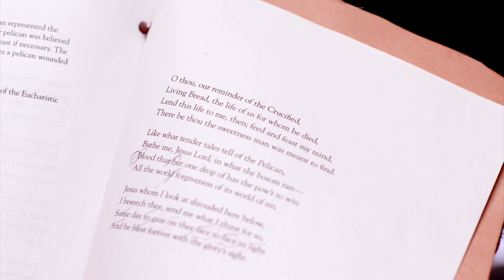“Adoro Te Devote” Translated by Gerard Manley Hopkins - Classic Poetry with Jonathan Roumie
Engage in classic Catholic poetry with the warm voice of Jonathan Roumie, the actor who plays Jesus in “The Chosen” television series.

This week, he reads Gerard Manley Hopkins’ translation of St. Thomas Aquinas’ hymn “Adoro Te Devote.”

Godhead here in hiding, whom I do adore,
 Masked by these bare shadows, shape and nothing more,
 See, Lord, at Thy service low lies here a heart
 Lost, all lost in wonder at the God thou art.

Seeing, touching, tasting are in thee deceived:
 How says trusty hearing? that shall be believed;
 What God’s Son has told me, take for truth I do;
 Truth Himself speaks truly or there’s nothing true.

On the cross Thy godhead made no sign to men,
 Here Thy very manhood steals from human ken:
 Both are my confession, both are my belief,
 And I pray the prayer of the dying thief.

I am not like Thomas, wounds I cannot see,
 But can plainly call thee Lord and God as he;
 Let me to a deeper faith daily nearer move,
 Daily make me harder hope and dearer love.

O thou our reminder of Christ crucified,
 Living Bread, the life of us for whom he died,
 Lend this life to me then: feed and feast my mind,
 There be thou the sweetness man was meant to find.

Bring the tender tale true of the Pelican;
 Bathe me, Jesu Lord, in what Thy bosom ran
 Blood whereof a single drop has power to win
 All the world forgiveness of its world of sin.

Jesu, whom I look at shrouded here below,
 I beseech thee send me what I thirst for so,
 Some day to gaze on thee face to face in light
 And be blest for ever with Thy glory’s sight. Amen.

For more of Hopkins' poetry, check out "As Kingfishers Catch Fire: Selected and Annotated Poems of Gerard Manley Hopkins" from Editor Holly Ordway

———WATCH———

———SOCIAL MEDIA———